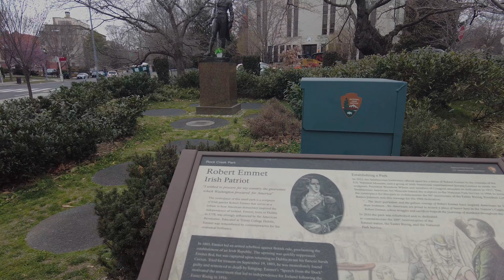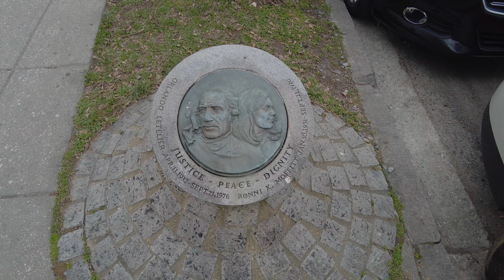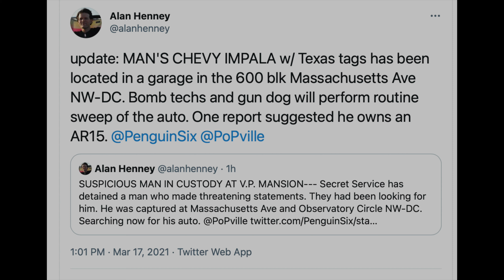St. Patrick's Day in Washington with Marine One, Green Fountains, and a security threat at the VP's.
So best laid plans, yeah? I wanted to make a video about the Irish in Washington DC for St. Patricks Day, and I did actually go by the Embassy and the Ambassador's house and whatnot, but while filming all of this, and a Marine One landing, things went, well, a bit turbo.

You see, I happened to scooter past the Vice President's house at the exact instant DC and Secret Service police were arresting someone, and being in the mind of "show not tell" I was filming to show you all what I saw. That video went viral--worldwide in all major media outlets, and the last 12 hours have been a bit, well, turbo.

Anyway--here is the video I meant to make, along with an update from me on the Vice President's house arrest.

00:00 Intro
00:01 Fire Trucks to the White House
01:02 Marine One Arrival and Departure
03:20 Vice President's House
04:00 Robert Emmet park
04:44 Irish Ambassador's House
06:14 Irish Embassy
07:20 Walk in DC with me to the White House
13:15 The White House fountains
16:22 News Team ASSEMBLE!

PenguinSix is an apolitical guy in a political town who likes to walk a lot. He has hiked over 17,000 miles (27,000kms) in the past six years and is still walking today. He is an American expat who spent the last decade in Hong Kong with his family and is now back in Washington DC, continuing his daily ritual of taking very long hikes around the city catching the sights and sounds of the city while live streaming to share with others.  History, culture, life as an expat (with reverse culture shock), and the patheticness of the Chinese food in Washington DC are regular topics of discussion. Feel free to follow him on other social media accounts such as: